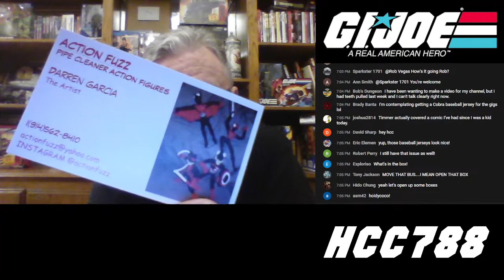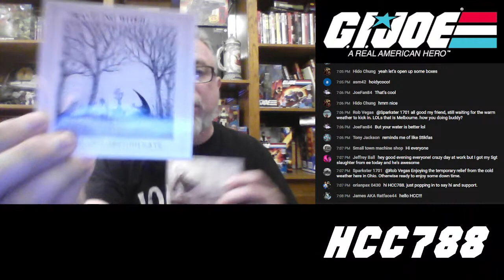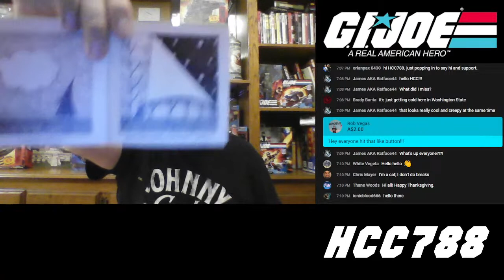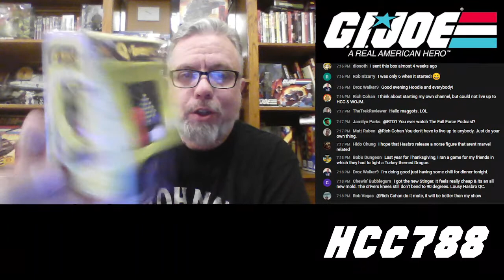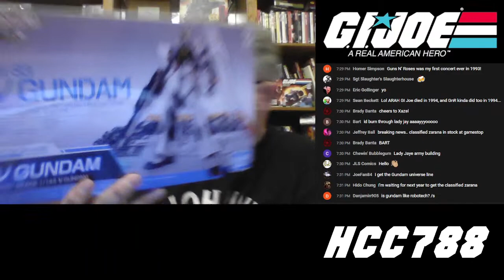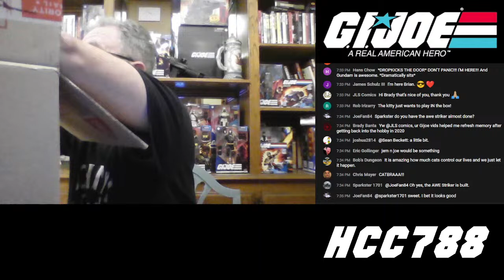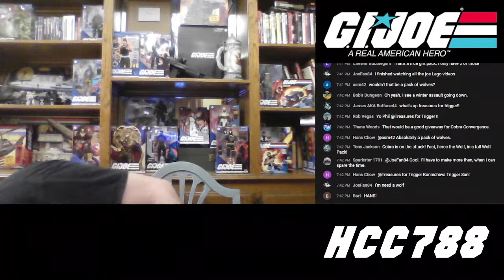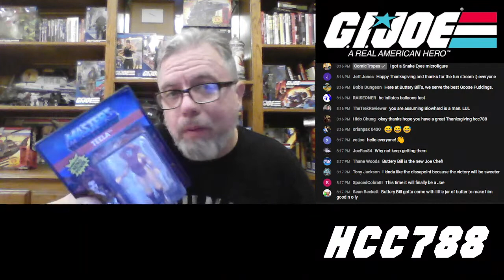HCC788 LIVE! Let's open some stuff!